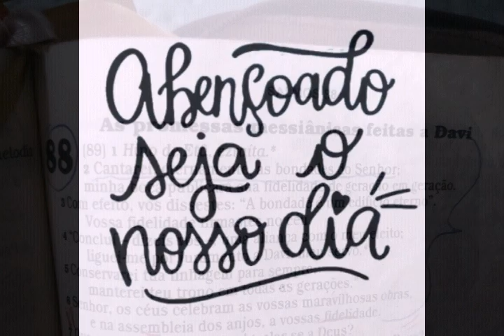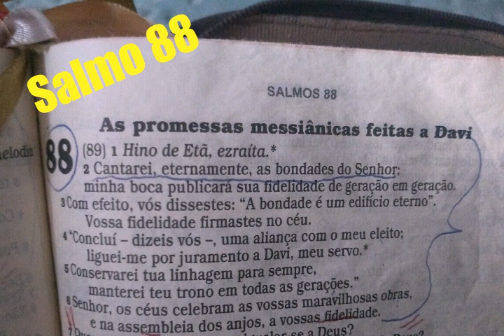Deus é Fiel!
.cantarei eternamente a fidelidade do Senhor.
VAMOS REZAR JUNTOS???